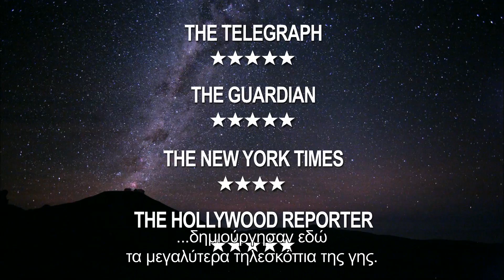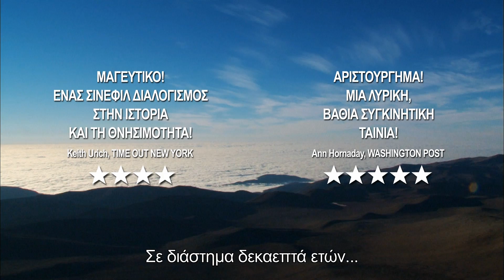Νοσταλγώντας το φως - GR Trailer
22 Σεπτεμβρίου από την ΑΜΑ Films

Επιτέλους! Για πρώτη φορά στην Ελλάδα το αριστούργημα του Πατρίσιο Γκουζμάν ("Το μαργαριταρένιο κουμπί").

Ειδική Μνεία και Επίσημη Συμμετοχή στο Φεστιβάλ Καννών.

Η πιο βαθυστόχαστη ταινία που έχω δει ποτέ.
Peter Howel -Toronto Star

Μαγευτικό! Ένας σινεφίλ διαλογισμός στην Ιστορία και τη θνησιμότητα.
Keith Ulrich -Time Out New York

Αριστούργμα! Μια λυρική, βαθειά συγκινητική ταινία!
Ann Hormaday -Washington Post

Ο Γκουζμάν μας εκτοξεύει στο σύμπαν της υψηλής ποίησης.
Jacques Mandelbau -Le Monde

Ένα πολιτικό σχόλιο για τα φαντάσματα που κληρονόμησε στη Χιλή το καθεστώς Πινοσέτ, το "Νοσταλγώντας το φως", ταξιδεύει στο χώρο - στην έρημο Ατακάμα - και το χρόνο, συνδέοντας τις αρχές της αστρονομίας και της αρχαιολογίας με κοινό παρονομαστή την ανθρώπινη ύπαρξη.